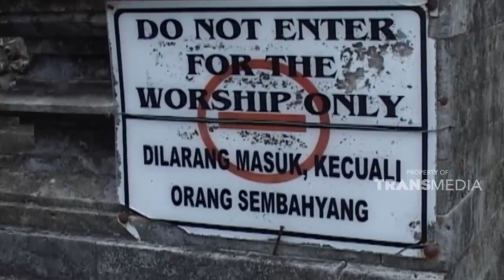Melihat tari kecak di Bali saat matahari tenggelam | JELANG SIANG